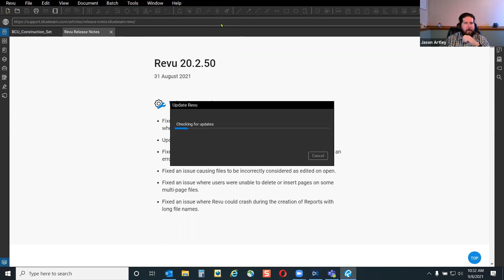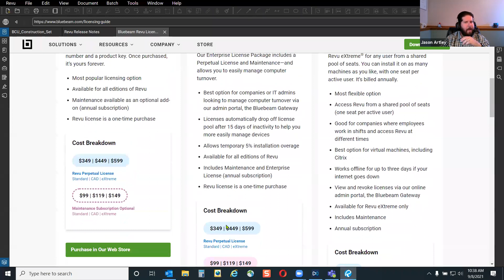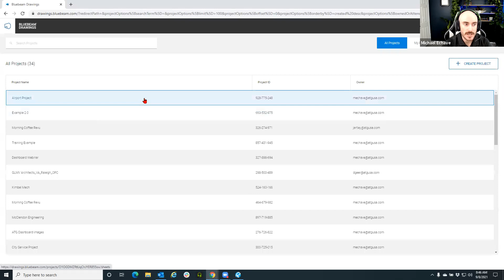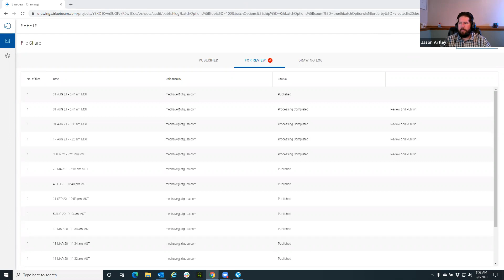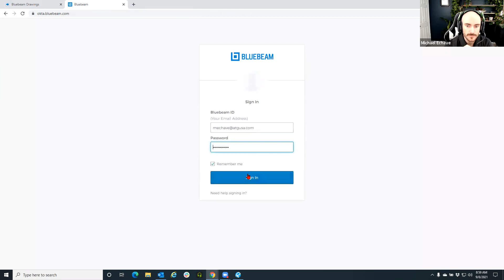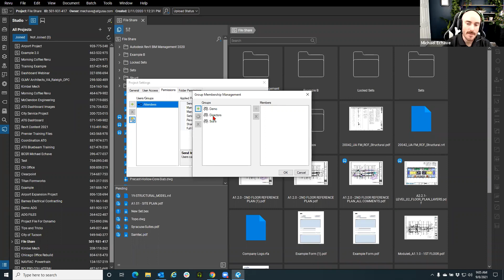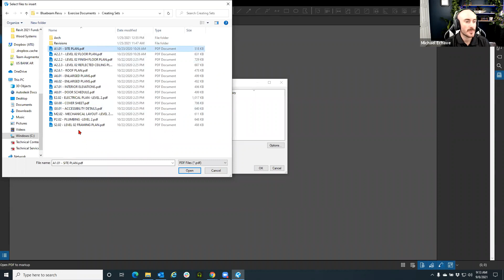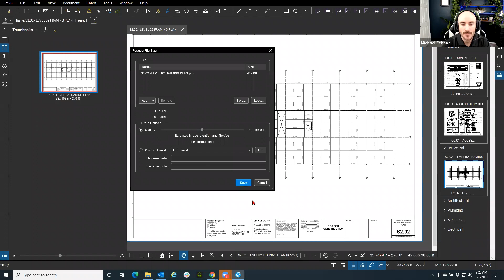Bluebeam Revu Updates and Maintenance | September 8, 2021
This week, Jason and Michael chat about updates and maintenance in Bluebeam Revu. Don't miss this opportunity to get FREE training from Bluebeam certified professionals!